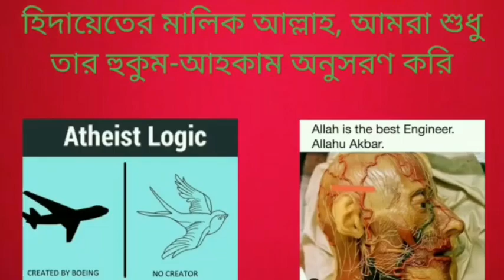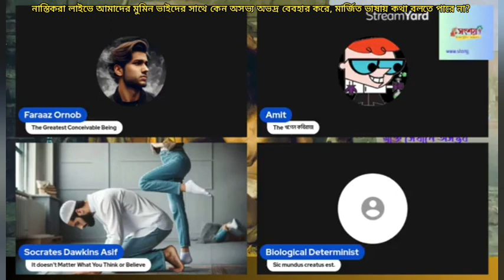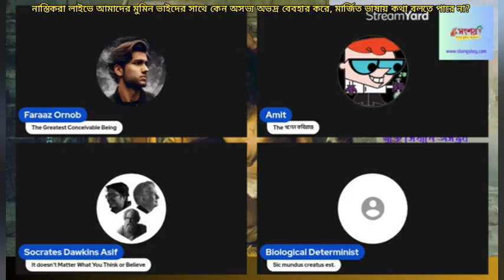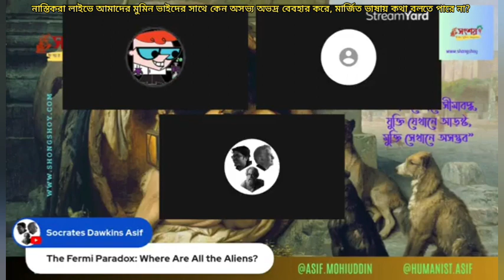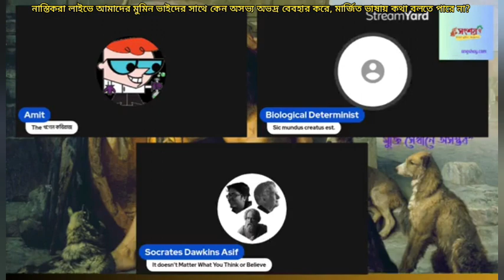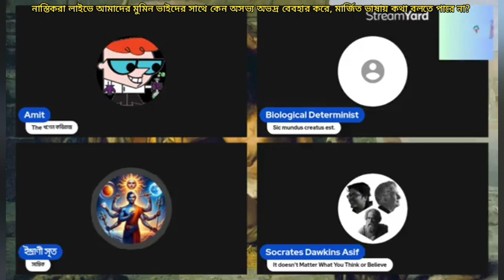নাস্তিকরা লাইভে আমাদের মুমিন ভাইদের সাথে কেন অসভ্য অভদ্র বেবহার করে,মার্জিত ভাষায় কথা বলতে পারে না?